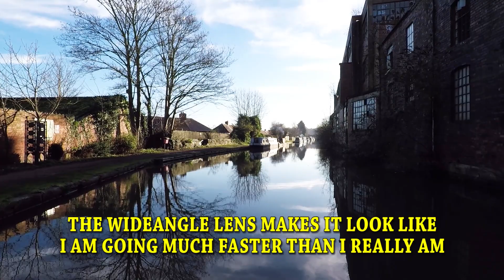SLOW TV: Ice Breaking! Atherstone top lock to bridge 36 on the Coventry Canal.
SLOW TV: Ice Breaking! Atherstone top lock to bridge 36 on the Coventry Canal. 12th Jan 2022.